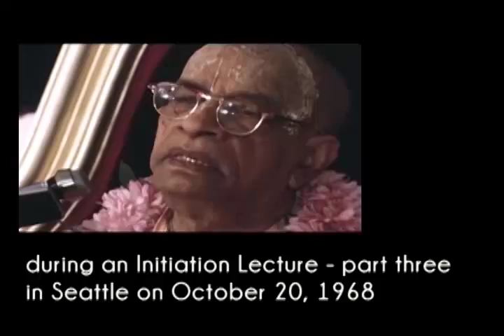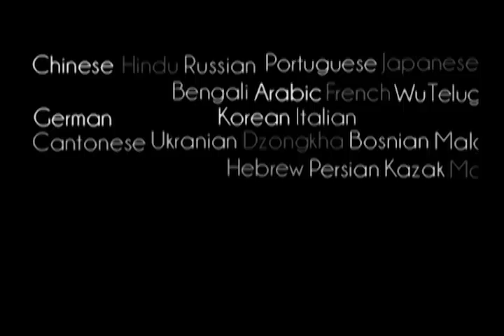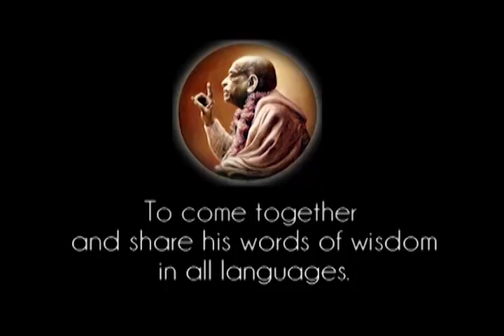Simply Chanting, Dancing, and Eating Nice Sweetballs, Kachori - Prabhupada 0416